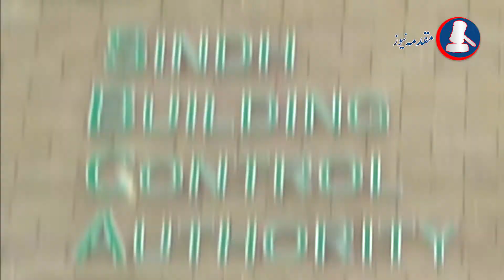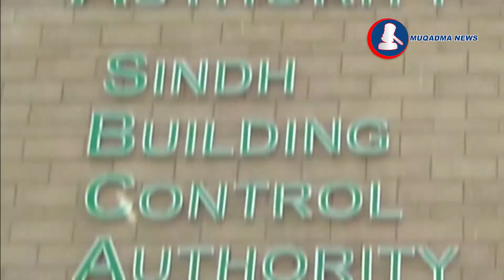Case Of Illegal Constructions In Khurramabad Housing Society Sindh High Court Asked Report From SBCA